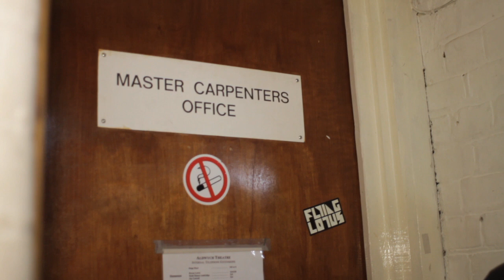Top Hat Backstage - Ep. 4 (Part IV): Vivien & Martin's Aldwych Tour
Welcome to Top Hat Backstage! In Episode Four Part IV, joins our Vivien Parry (Madge Hardwick) and Martin Ball (Horace Hardwick) continue their hilarious tour of the home of Top Hat - The Aldwych Theatre.